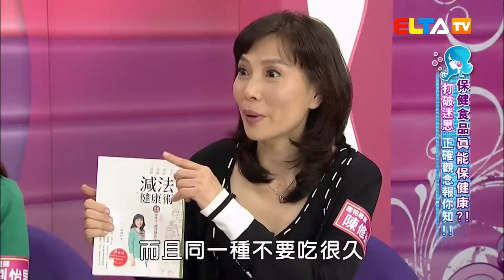美麗不妥協 #103 保健食品不保健 愛美要健康反而吃下一堆毒 (完整節目)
美麗不妥協 第103集